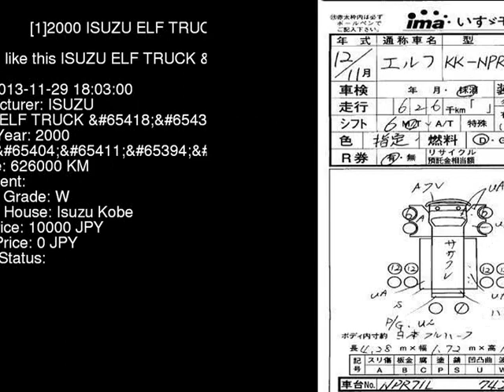2000 ISUZU ELF TRUCK NPR71LV - Japanese Used Car For Sale Japan Auction Import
2000 ISUZU ELF TRUCK  NPR71LV - Japanese Used Car For Sale Japan Auction Import NPR71LV,ISUZU,ELF_TRUCK,jdmvip,vip,jdm,cars,japan,jdmvip.com,japanesecars,usedcars Japanese Used JDM Car For Sale At Auction in Japan for Import